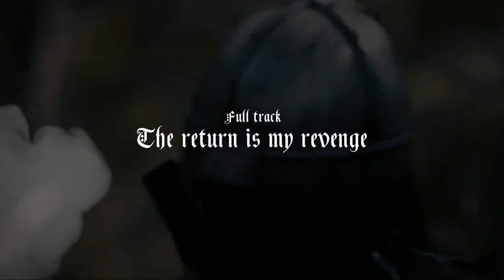PAGAN - The return is my revenge (Full track)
Artist: PAGAN
Song: The return is my revenge